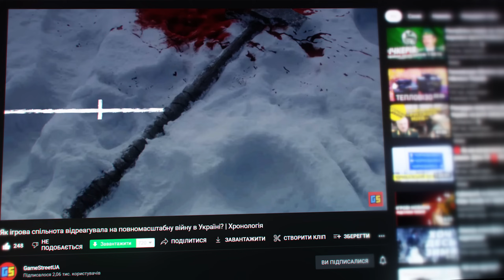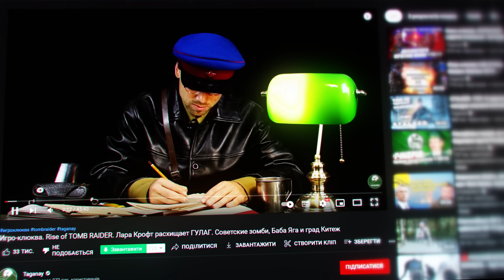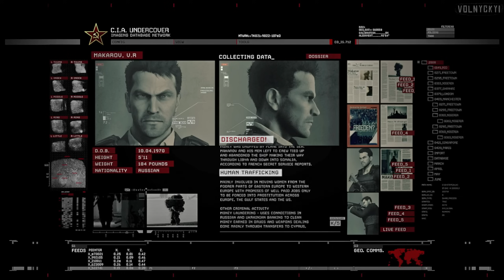ЯК комп'ютерні ІГРИ ненавиділи 🐷р@сіян🐖 ще до ПОВНОМАСШТАБНОЇ ВІЙНИ в УКРАЇНІ? 🔥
📌Вітаю українців та тих, хто їх підтримує, а решті співчуваю. Це суб'єктивна добірка найбільш показових прикладів русофобії та навіть висвітлення конкретних військових злочинів російської армії у комп'ютерних іграх ААА-класу. Приємного перегляду, і пам'ятайте: ні слова російською!

❗❗❗У відео є субтитри УКРАЇНСЬКОЮ, ПОЛЬСЬКОЮ та АНГЛІЙСЬКОЮ МОВАМИ. There are subtitles in the video in UKRAINIAN, POLISH and ENGLISH. W filmie znajdują się napisy w języku UKRAIŃSKIM, POLSKIM i ANGIELSKIM.

🕰️ Структура оповіді
00:00 - Вступне слово
01:03 - BF Bad Company 2
02:10 - Rise of the Tomb Raider
04:32 - CoD MW 2019
09:37 - CoD MW 2 CR
13:32 - Metro 2033 & Last Light
16:10 - Metro Exodus
19:37 - Завершення

▶️Відео від моїх колег GameStreetUA про те, як ігрова індустрія відреагувала на агресію росії проти України

▶️Дивіться відео Падона про те, як можна допомогти на інформаційному фронті перемогти російську наволоч, якщо ви не в ЗСУ чи Територіальній обороні

👌🏻 Пам'ятай, що підтримуючи мене, ти сприяєш розвитку україномовного ігрового Ютубу!

🖥ПК та 🕹периферія, за допомогою яких було 🎥знято та 🎬змонтовано це відео:
⚙Процесор - AMD Ryzen 7 3700X
💢Відеокарта - GeForce GTX 1070 8gb Asus Rog Strix
🔥Оперативна пам'ять - Crucial Ballistix White 3200 MHz XMP - 16 gb (8*2)
❤Материнська плата - Gigabyte Aorus M b450
💾Дискова підсистема - SSD SATA 240 gb + SSD NVME 1 tb + HDD 2 TB
🔌Блок живлення - be Quiet System Power 500w
🗄Корпус - DeepCool D-Shield V2 ATX
🖥Монітори: основний - Samsung SyncMaster S22E390 (Full HD, 60 гц, PLS-матриця, 4 мс відгуку, щільність пікселів - 102 ppi); додатковий - Iiyama ProLite 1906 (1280х1024, 75 гц, TN-матриця, 5 мс відгуку)
🎙Мікрофон - Blue Microphones Snowball Ice Black
🎧Навушники - MSI Immerse GH30
⌨Клавіатура - A4 Tech Bloody B120
🖱Миша - Corsair Harpoon ✨RGB Pro
🎮Килимок - Marvo G13 XL Speed/Control
🔦OC - Windows 11 Home (ліцензійна)

🛠Програми, за допомогою яких було знято та змонтовано це відео: GeForce Experience & Shadow Play, Magix Vegas Pro 18, Adobe After Effects CC 2019, Adobe Photoshop СС 2020, Audacity.

❗❗❗ЩО ЦЕ ЗА КАНАЛ ТА НАЩО ВІН ТРЕБА?
Volnyckyi (початкова назва каналу: RD_Sector) - це перший україномовний канал, що присвячений всесвітам українських серій ігор S.T.A.L.K.E.R. та "METRO", в основному - модифікаціям на платформі X-Ray, а також комп'ютерним іграм загалом та тому, що із ними пов'язано. Метою даного каналу є участь в розвиткові україномовного ігрового YouTube і просування ігрового контенту саме українською мовою. У пріоритеті є огляди, так звані "топи" та тематичні відео.